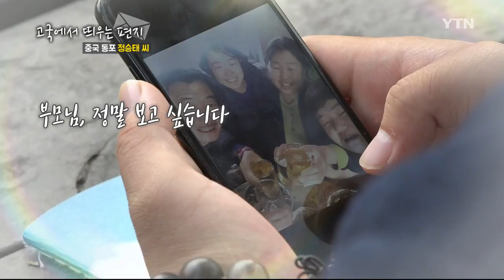한국에서 중국에 계신 부모님께 보내는 편지, 정승태 씨 [고국에서 띄우는 편지] / YTN KOREAN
보고 싶은 아버지 어머니께

중국에서 대학을 다닐 때부터 조금씩 커져 버린 한-중 통번역이라는 꿈을 안고 한국에 온 지 어언 2년이 되어 갑니다.

매일 영상통화를 해도 마음속 깊이 자리한 그리운 감정은 어쩔 수가 없나 봅니다. 그래서 이렇게 편지로 적어봅니다.

제가 하고자 하는 일이면 항상 응원해주시는 아버지, 어머니 덕분에 저는 늘 마음이 든든합니다.

그래서 새로운 도전도 겁내지 않고 할 수 있는 것 같습니다.

요즘은 영화를 촬영하는 제작팀에서 통역을 합니다.

아직 많이 부족하지만, 제가 배운 지식을 현장에서 유용하게 쓸 수 있어서 뿌듯하고, 많은 곳을 다니면서 보고 느끼는 인생공부도 되고, 게다가 적지만 수입도 나와서 도움이 많이 됩니다.

바삐 돌아치는 일상에 몸이 지칠 때도 있지만, 그때마다 '고난을 이겨내면 더 큰 기쁨이 온다.'는 무뚝뚝하지만 정직하신 아버지의 말씀이 떠올라 또다시 마음에 힘이 차오릅니다.

내년 3월이면 한국외대에 입학하게 됩니다.

저의 꿈이 점점 가까워지고 있네요.

아버지, 어머니. 정말 많이 보고 싶어요.

이제 누나랑 같이 한국에 여행오세요.

이 아들이 잘 모시고 신나는 휴가를 보내 드릴게요.

날씨가 점점 추워지고 있느니 감기 조심하시고요.

사랑합니다. 아버지, 어머니.

막내아들 올림